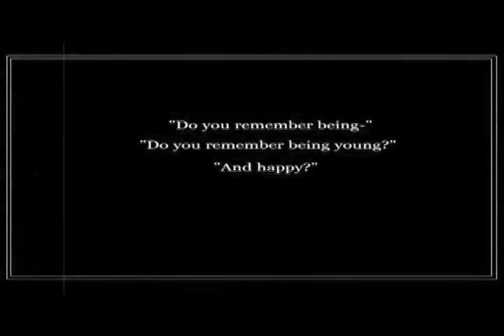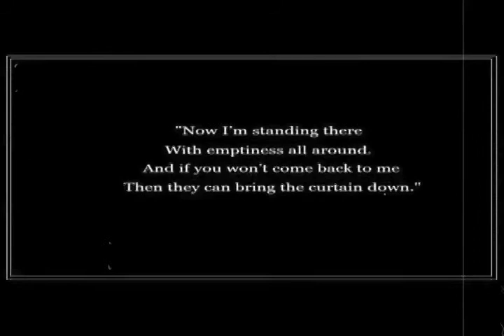'Me and My Shadow' "Who Are You" Final Video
The ending video to my Multimedia Performance 'Me and My Shadow'. A piece based around Love, Loss, Loneliness, how we recall memories and my Grandmother's deterring mental health.

The performance was stylised to represent the image of the early 20th century Silent Films.  This type of film typically dealt with themes of love and loss, and are also from the era of my Grandmother; possessing a unique style of nostalgia that I aimed to create.